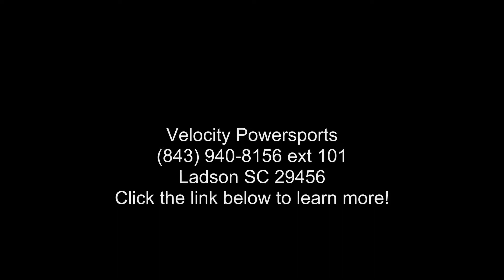2020 Yamaha Raptor 700R SE - Velocity Powersports - Lads...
2020 Yamaha Raptor 700R SEALL HAIL THE KING
Boasting GYTR performance parts, unique color and graphics and unmatched performance, this machine is sport ATV royalty.

Features may include:
ENGINE
Smooth, Powerful Engine

Forged lightweight piston, connecting rod and crankshaft in the 686cc engine are light and strong, for a hard-hitting, quick-revving powerplant that revs all the way to 9000 rpm. Dual counterbalancers keep it smooth.

Advanced Fuel Injection

Yamaha Fuel Injection (YFI) means consistently excellent engine performance in a wide range of conditions, elevations and temperatures.
CHASSIS/SUSPENSION
High-Tech Chassis

State-of-the-art chassis combines a steel front section with an YZ-style piggyback rear shock gives 10.1-inch wheel travel along with preload adjustment.

Advanced Suspension